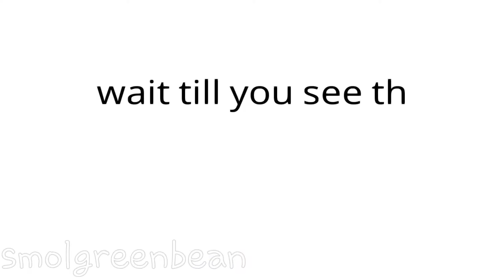Designing characters is hard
I'm just trying to design spencer's faMILY OKK